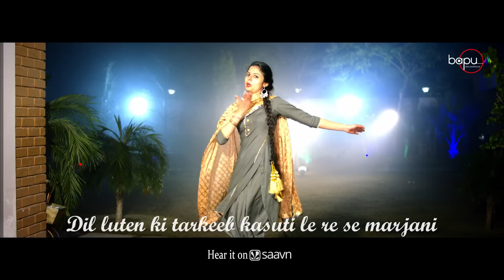Kasuti (Lyrical) | Parul Khatri | Raju Punjabi| Latest Haryanvi Songs Haryanvi 2021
Song : Kasuti
Producer : Ramesh Kantiwal
Dop: Munish Sharma
Singer : Raju Punjabi
Starring : Raju Punjabi Parul Khatri
Lyrics : Parhlad Phagna
Director : Kumar Naseeb
Editor & DI :Akash Ganga Films (Sunny Kantiwal)
Choreographer :Akash Puhal
Make-up : Sudesh Mittal
Video By : Akash Ganga Films

Mud Mud Ke ne dekhya kar kade rasa ho ja syani
dil luten ki tarkeeb kasuti le re se marjani
madkan aali juti ne chardata thaa rakhya
khusubu aawey ji fukan ke soda la rakhya
aap baith gi sukhe m mane kargi pani pani
dil luten ki tarkeeb kasuti le rakhi marjani
update rawe tu fashion m are mindblowing chala h
teri smile ka paka meri jana ka gala se
mera chain gaya jis din se hoyi yani jani
parhlad phagna lut liya yeh shabad diye
janjod tane sidhe sidhe manas ki re
di mathe ki fode tane

♪ Amazon Music

To Set Caller Tune Dial Below Codes
♪ Kasuti

♪ Lootan Ki Tarkeeb Kasooti Lehri Se Marjaani